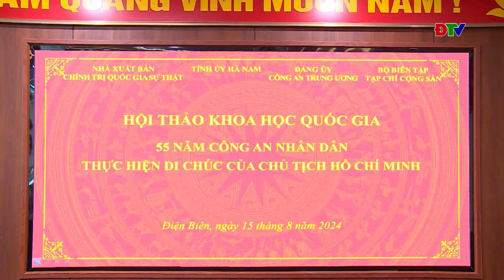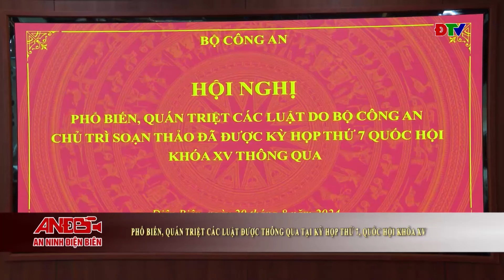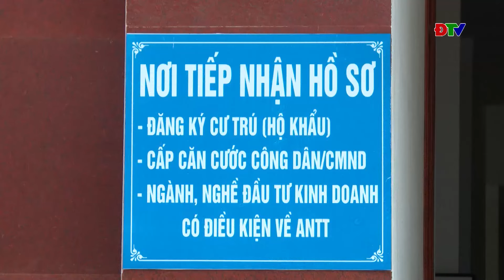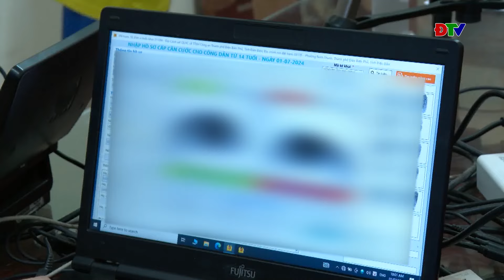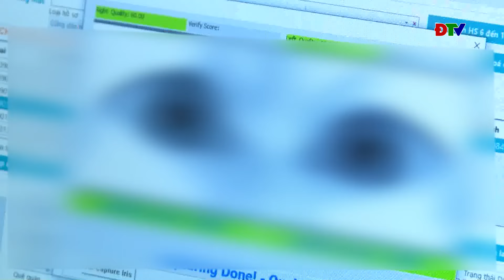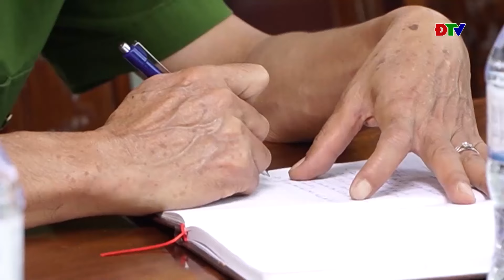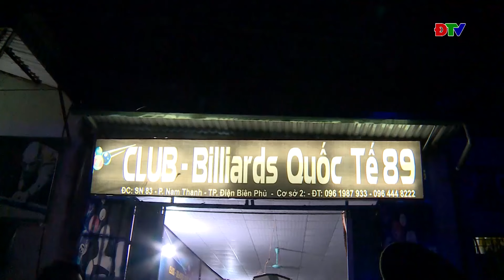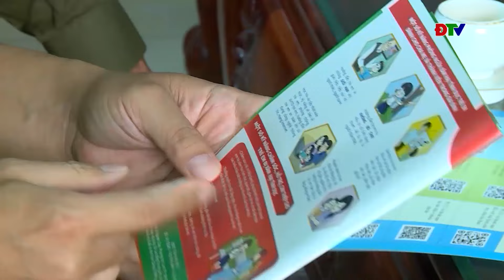ĐIỆN BIÊN - An ninh Điện Biên (Ngày 22-08-2024)